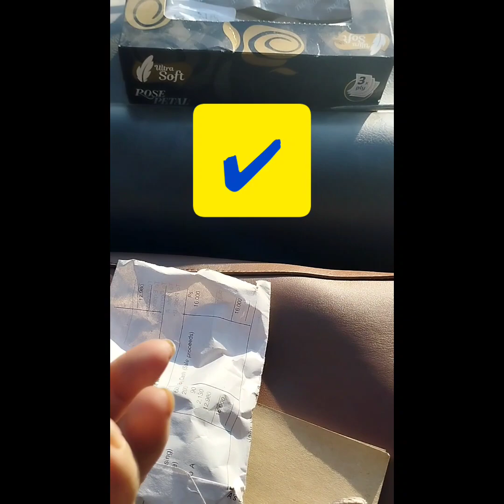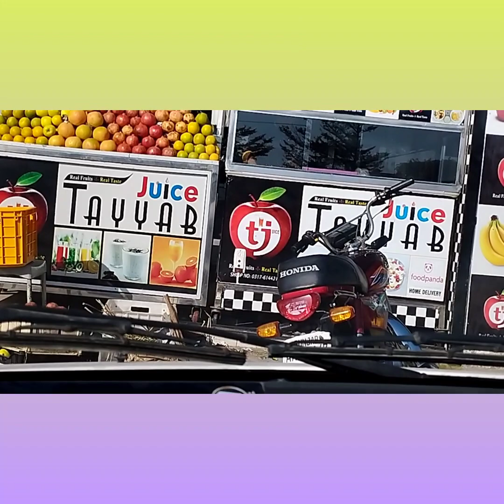day out💥,elephant in my home 😉,multi skills motivation vlog 1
day out vlog by
@kausaralvi I lifestyle
dear friends ,I am sharing a small shopping vlog .I hope you like it
vlogging,shopping ,peanut is energy booster, colourful embroidery strings ,long drive to city market ,shopping hacks ,preparing gift for my grandson ,how to embroid elephant on fabric ,happy shopping ,my favourite hair saloon,nice hair cut ,a successful day